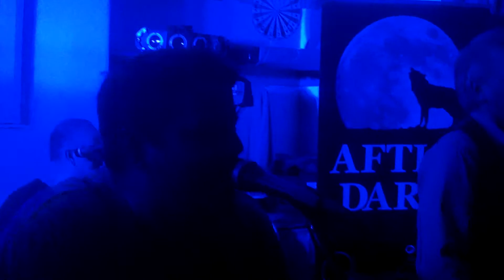After Dark Losing My Religion Bowling Green 25012015